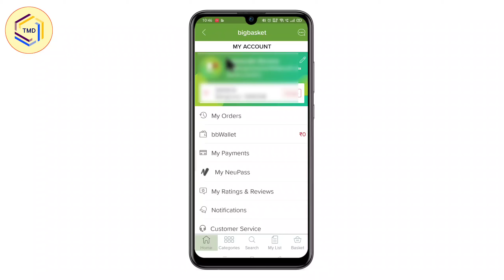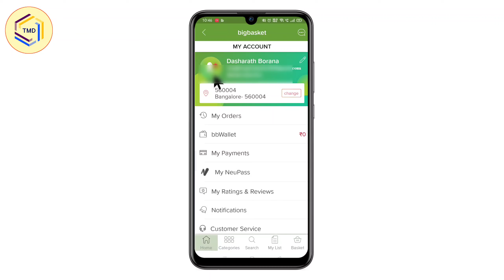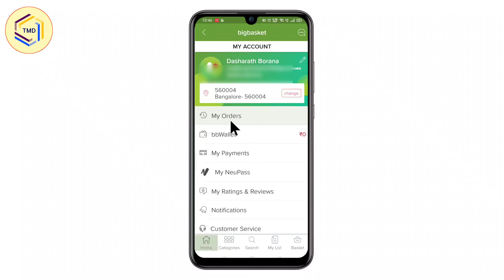Big Basket Par Profile Edit Kaise Kare ! How To Edit Profile In Jio BigBasket App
Your Queries.

BigBasket App Kaise Use Kare
Big Basket App Use Kaise Karte Hai
Big Basket Par Name Kaise Change Kare
Big Basket Par Date Of Birth Kaise Change Kare
Big Basket App Par Profile Me Sb Change Kare